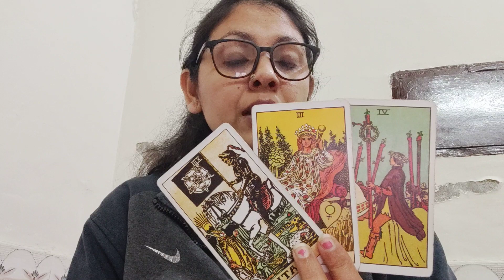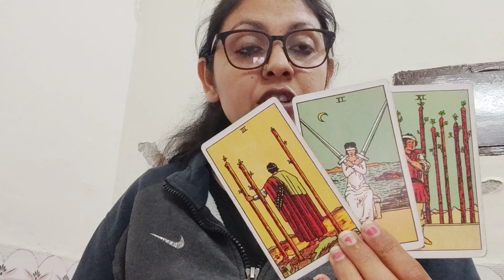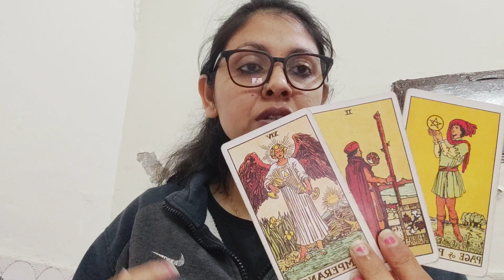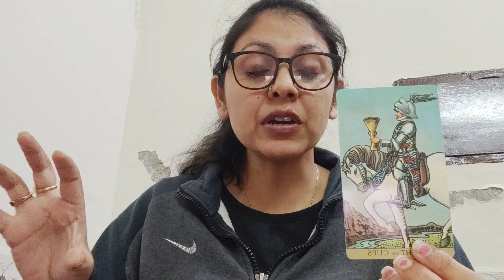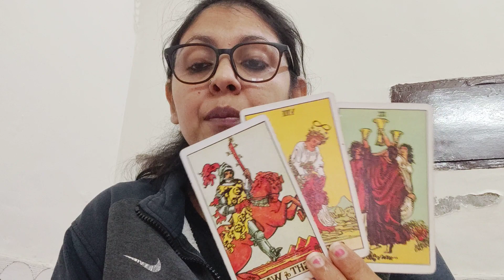AQUARIUS ♒, (12-18 DEC),YOU ARE DEALING WITH TWO ENERGIES AT THE SAME TIME "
1) NO REFUNDS ONCE THE PAYMENT IS MADE.. I WILL REFUND IF IN ANY CASE I WON'T BE ABLE TO DO THE READINGS.

2) SOMETIMES THE WAITING PERIOD IS LONGER THAN 72 HRS, WHICH WILL BE INFORMED BEFOREHAND.

3) THIS IS YOUR SOLE RESPONSIBILITY TO MAKE DECISIONS OF YOUR LIFE. I WILL NOT BE RESPONSIBLE FOR ANY KIND OF DECISION THAT YOU MAKE FOR YOUR LIFE. MY JOB IS TO GIVE YOU AN HONEST READING, REST IS YOUR RESPONSIBILITY.

4) FOR EMERGENCY READINGS (WITHIN 2-3 HOURS) THE FEES WILL BE DOUBLE FOR BOTH INDIANS AND OUTSIDERS.

5) THE PRICE IS FOR THREE QUESTIONS IN DETAILS, I DNT DO LESS THAN THREE QUESTION READING. FOR EXTRA QUESTIONS KINDLY ASK.

6) THE READING WILL BE AVAILABLE FOR 72 HOURS FROM THE TIME I SEND IT TO YOU. AFTER 72 HOURS THE LINK WILL NOT WORK ANY FURTHER. I CAN'T RESEND AS ITS PERMANENTLY DELETED. SORRY CAN'T DO ANYTHING IN THAT

8) FOR SOULMATE REIKI (TO ATTRACT A NEW PARTNER IN LIFE) , MINIMUM 14 DAYS HEALING IS REQUIRED

9) FOR BLACK MAGIC REMOVAL HEALING /EVIL EYE REMOVAL
60 DAYS IS THE FULL TIME TO REMOVE ALL THE NEGATIVITY

Anjallitarot.